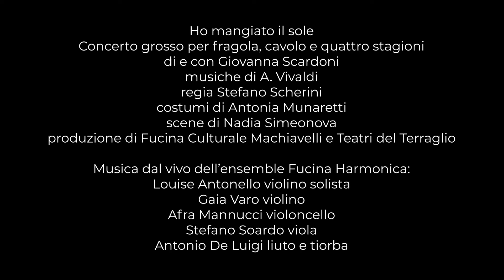Trailer | Ho mangiato il sole. Concerto grosso per fragola, cavolo e quattro stagioni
Uno spettacolo musicale per grandi e piccini, per riscoprire insieme l’importanza delle stagioni, accompagnati da Gaia Junior, la nipotina di Gaia Terra e le Quattro Stagioni di Vivaldi.

CREDITS:

di e con Giovanna Scardoni
regia Stefano Scherini
costumi di Antonia Munaretti
scene di Nadia Simeonova
musiche di A. Vivaldi
riprese e montaggio video di Elia Pinna
produzione di Fucina Culturale Machiavelli e Teatri del Terraglio

Fucina Harmonica
Louise Antonello violino solista
Gaia Varo violino
Afra Mannucci violoncello
Stefano Soardo viola
Antonio De Luigi liuto e tiorba